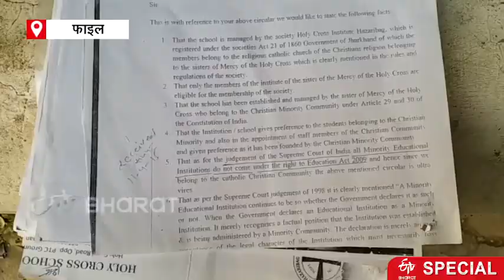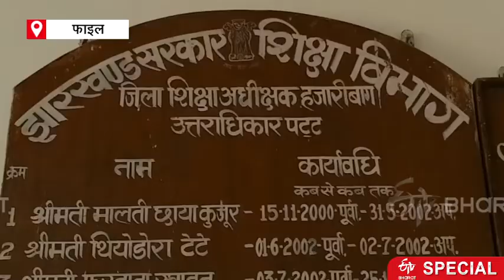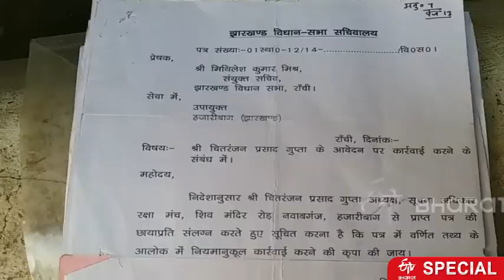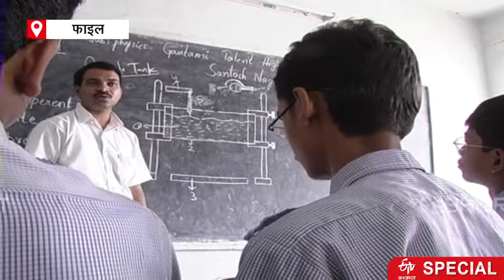right to education act is being ignored in private schools in hazaribagh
शिक्षा का मौलिक अधिकार हर किसी को है. इसके लिए शिक्षा का अधिकार अधिनियम भी बनाया गया है. साथ ही यह भी प्रावधान है कि आर्थिक रूप से कमजोर और वंचित समुदाय के 6-14 साल के बच्चों को निजी और गैर-सरकारी सहायता प्राप्त स्कूल 25% सीट का आरक्षण दे. लेकिन तमाम कोशिशों के बाद भी ऐसा नहीं हो रहा है और निजी स्कूल नियमों की अनदेखी कर अपनी मनमानी कर रहे हैं.